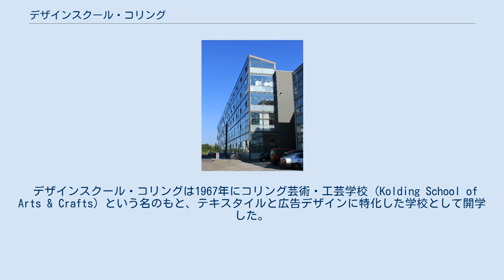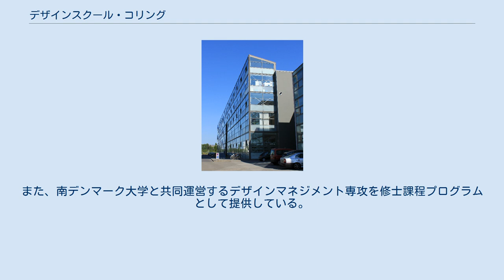デザインスクール・コリング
デザインスクール・コリング（英語：Design School Kolding, デンマーク語：Designskolen Kolding）は、デンマークのコリングにある美術学校。
学部・大学院課程を有しており、次に挙げる学科を提供している。
ファッション、テキスタイル、コミュニケーションデザイン、インダストリアルデザイン、アクセサリーデザイン、舞台デザイン（舞台デザインは修士課程でのみ設置）。
1967年に設立され、2010年に大学として認可された。
 デザインスクール・コリングは1967年にコリング芸術・工芸学校（Kolding School of Arts & Crafts）という名のもと、テキスタイルと広告デザインに特化した学校として開学した。
その後、学科の数は次第に増加していき、2010年にはデザイン教育・研究を行う大学として認可を受けた 。
クムルス（Cumulus, 国際美術・デザイン・メディア系大学協会）の加盟校である。
2014年、『ドムス・マガジン（Domus Magazine）』は同校をヨーロッパで最も優れたデザイン系学校ベスト50の一校に選出した。
H&Mデザイン賞に参加している国際的デザイン学校の一つでもある。
 学士・大学院課程（博士課程を含む）を有しており、次の学科が設置されている。
ファッション、テキスタイル、アクセサリーデザイン、コミュニケーションデザイン、インダストリアルデザイン、舞台デザイン（舞台デザインは修士課程のみ）。
また、南デンマーク大学と共同運営するデザインマネジメント専攻を修士課程プログラムとして提供している。